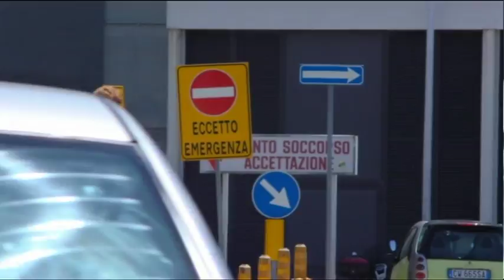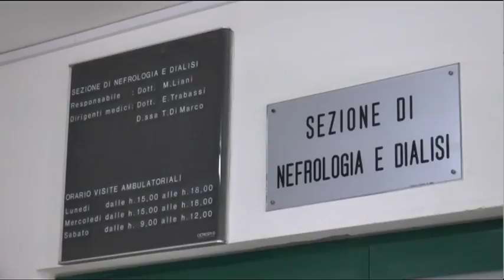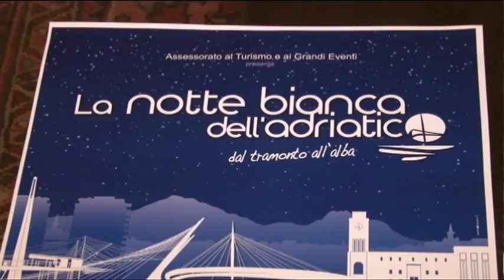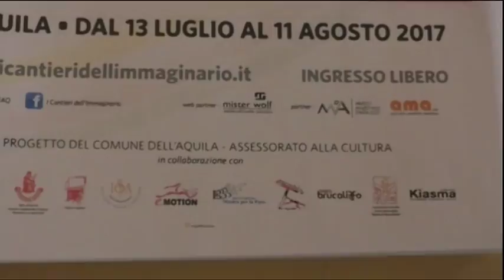TgSei edizione delle 14 di martedì 11 luglio 2017